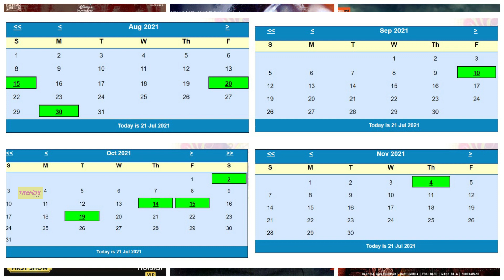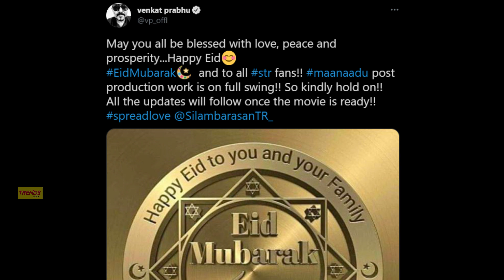Film Talk | Hotstar's Next Plan - 4 New Movies, Valimai, Maanaadu, Ponniyin Selvan, D Block 1st Look